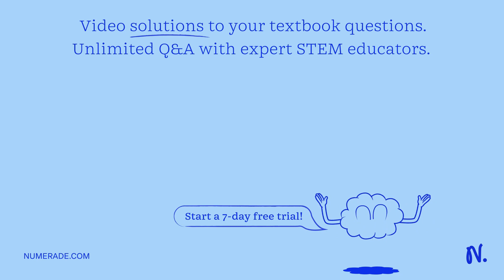1. In an unfocused, disc-shaped crystal, the width of the sound beam at the focal point is equal to…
1. In an unfocused, disc-shaped crystal, the width of the sound beam at the focal point is equal to the width of the beam at its origin where it leaves the transducer: